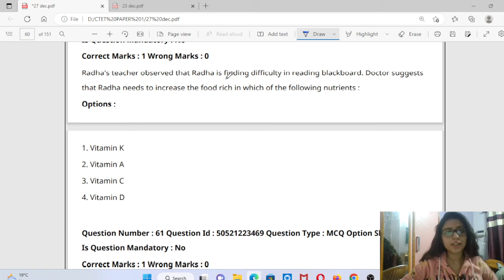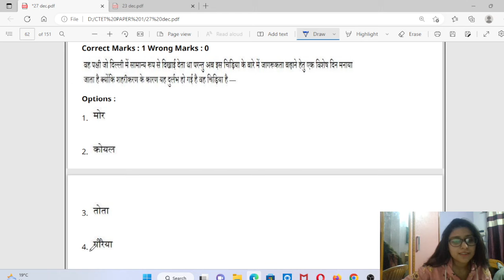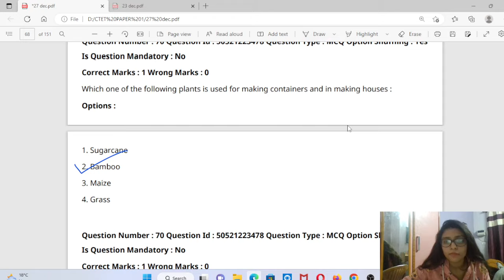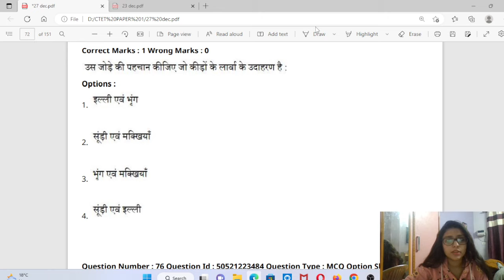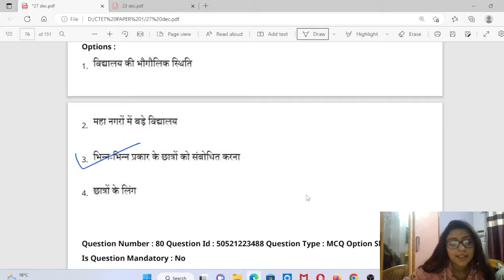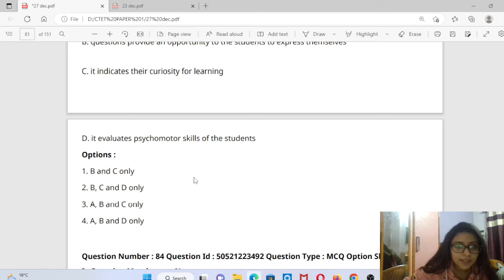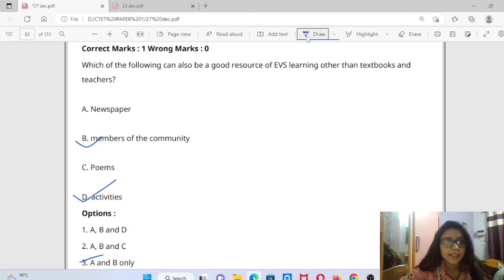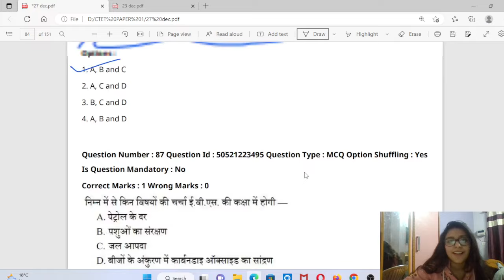CTET EVS Important Questions + Pedagogy | CTET 2022 Previous Year Paper | Shruti Khandelwal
Hello Family !

This Channel will help you to become a better teacher by focusing on courses like BEd, DElEd, DIET, BElEd and  Exams like CTET, UPTET, HTET and DSSSB.
I am a Educator by profession having qualifications as follow-
12th- PCMB- 90% - CBSE
BSc Hons Biochemistry- Delhi University
Bachelor's of Education- IP University
Cleared both CTET paper 1 & 2 in 1st attempt .
Welcome to Rise N Thrive